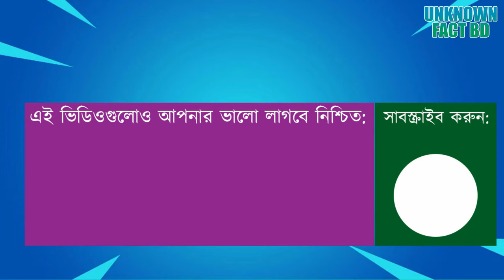পেশা সংবাদ পাঠিকা হলেও নায়িকার থেকে সুন্দরী তারা! | Bangladesh Top News Presenter | Unknown Fact BD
টেলিভিশন চ্যানেলে এমন অনেক সুন্দরী সংবাদ পাঠিকা আছেন, যারা নায়িকা হওয়ার যোগ্যতা রাখেন। এমন কয়েকজনের পরিচিতিই দেয়া হল...